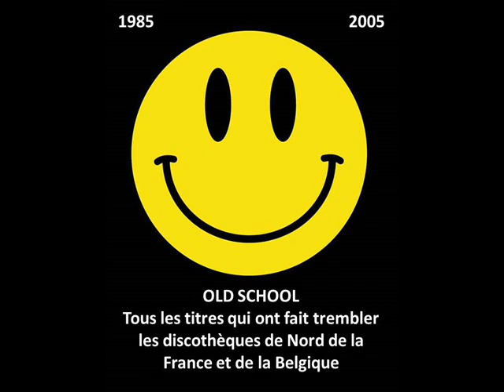L.A. Style - James Brown is dead